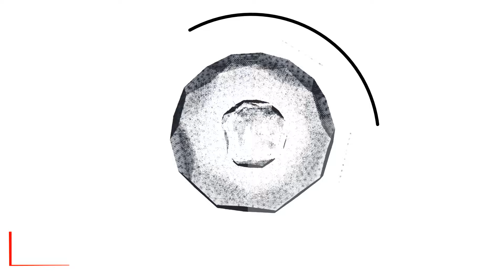💗 Полюбил самую красивую 💗 (Video 2022)